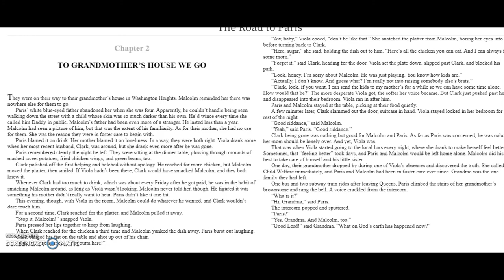Chapter 2 Road to Paris